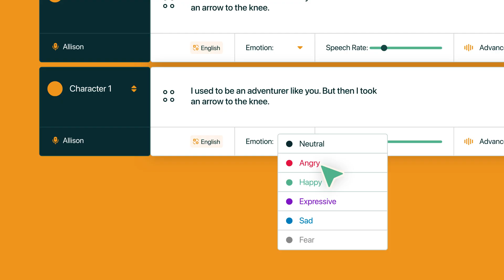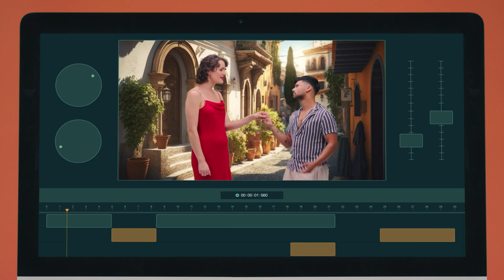What if I could make them talk?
Introduction to Coqui, AI voices you can actually direct!